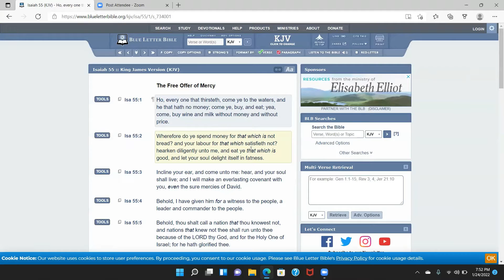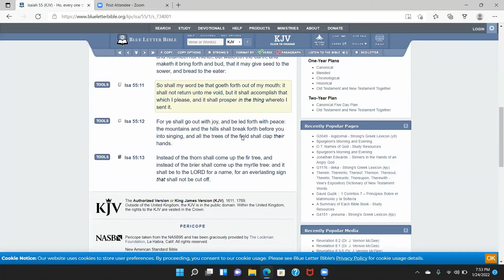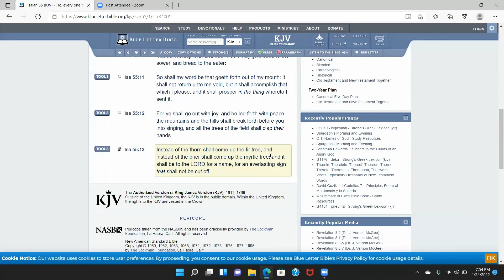Isaiah 55 (audio) 📘📖📚isaiah55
Isaiah 55 Read out loud Isaiah 55 Scripture Read Aloud Mommieezneverstop mommieez never stop

God gave His only Begotten Son that whosoever believeth in Him shall not perish, but have everlasting life.  John 3:16

Channels that I like

Elijah’s Project Prophecy

Truth Unedited

Dana Ashlie